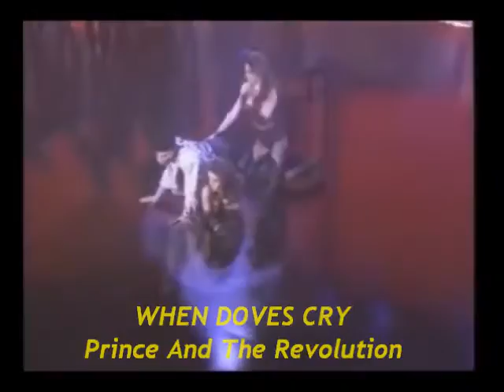Propaganda do Lp Vereda Tropical Internacional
Em primeiro lugar gostaria de agradecer a galera que curte minhas postagens  ...
Escrita por Carlos Lombardi, com argumento, supervisão de texto  e colaboração de Silvio de Abreu
Direção de Jorge Fernando e Guel Arraes.
Novela teve sua estreia em 23 de julho de 1984 a 2 de fevereiro de 1985 com  167 capítulos
Novela das 19hs

Elenco:Lucélia Santos, Mário Gomes, Walmor Chagas, Geórgia Gianfrancesco Guarnieri,Marieta Severo,Maria Zilda, Nuno Leal Maia , Marcos Frota, Angelina Muniz , Rosamaria Murtinho e outros

A Capa foi estampada pela modelo Sheilla